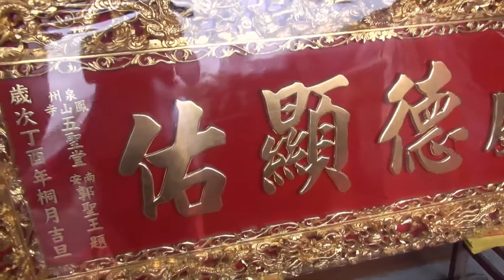601高市威德宮片頭